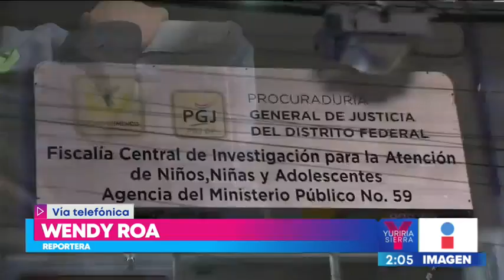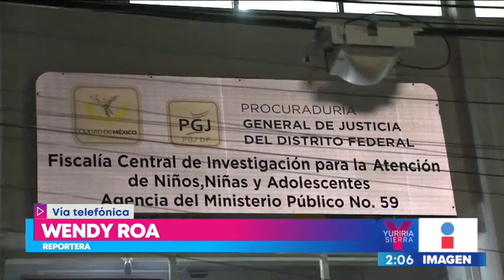Hallan cuerpo de la madre de Bruno | Noticias con Yuriria Sierra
Autoridades confirman que fue encontrado el cuerpo de la madre de Bruno es un espacio boscoso de la ciudad.